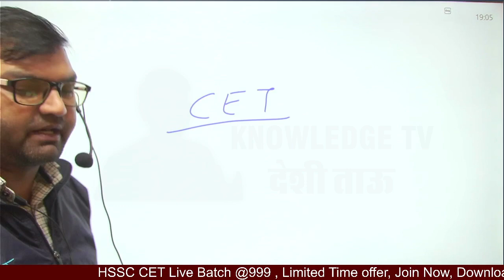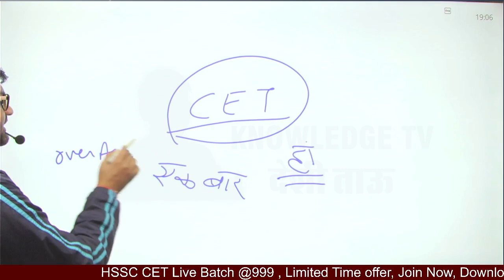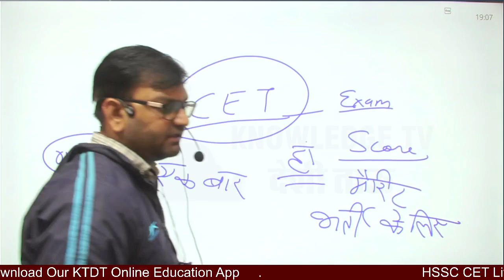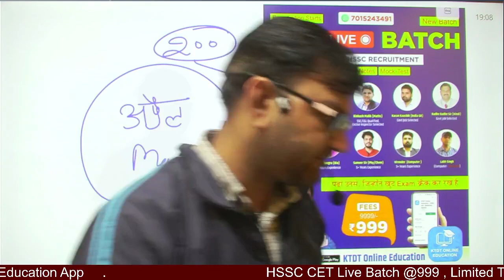HSSC CET सम्बन्धित जरूरी सूचना - जल्दी देखलो सभी - KTDT